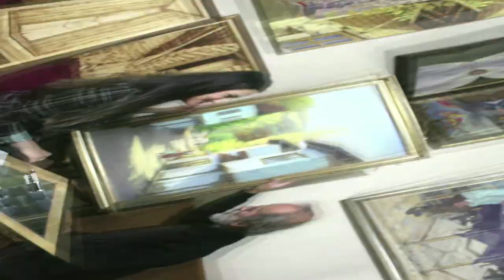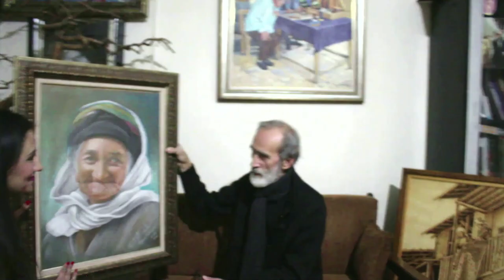SANATIN ATEŞLE BULUŞMASI | ART IN FLAMES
Ressam Süleyman Turan, doğup büyüdüğü coğrafyanın köyünü, insanlarını, bağını, bahçesini, unutulup giden mekanlarını önce fotoğraflıyor, sonra bu fotoğrafları boyayı veya ateşi kullanarak tabloya çeviriyor. Asıl mesleği elektrikçilik olan Turan, işinden emekli olduktan sonra kendini tamamen tablolara vermiş. Büyülü ellerinden harika tablolar çıkaran Turan’la ressamlığa başlama hikayesini, eserlerini nasıl yaptığını, sergilerini ve çocuklarına da aşıladığı sanat sevgisini konuştuk. |
Painter-photographer Süleyman Turan takes the photos of the villages around where he was born and grew up, his fellow citizens who live in these villages, their vineyards, orchards or the places that have been a thing of the past to convert them into the paintings applying the woodburning method or oil paintin. Turan, who had worked as an electrician in a factory until he retired from his occupation he made a living a couple of years ago, has now devoted himself to only his paintings. With the amazing tableaus he creates with his “magical” hands, recounts us how he started painting and composes his works, exhibitions, the love for art he has instilled in his children.